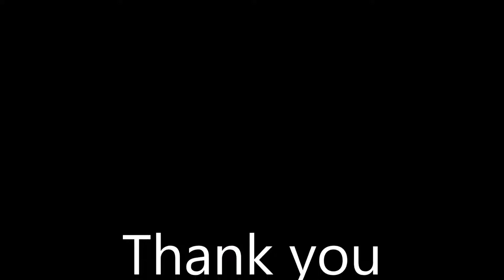Hawken gameplay! G2 Vangaurd bunker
Hawken gameplay!